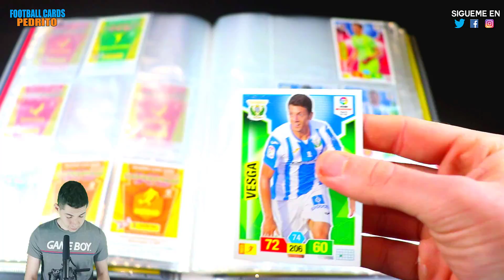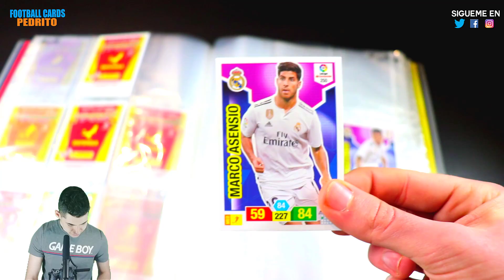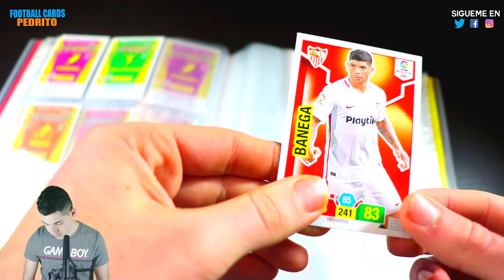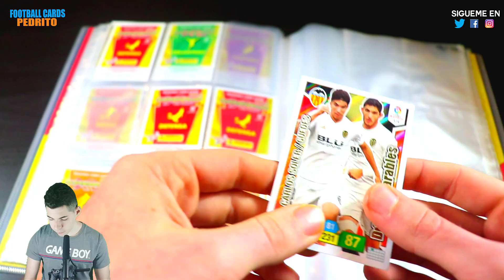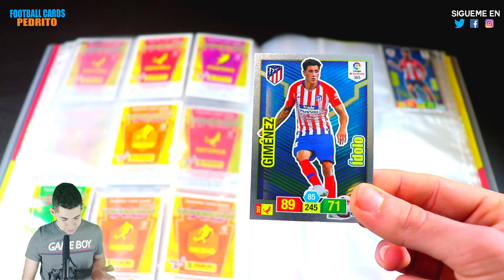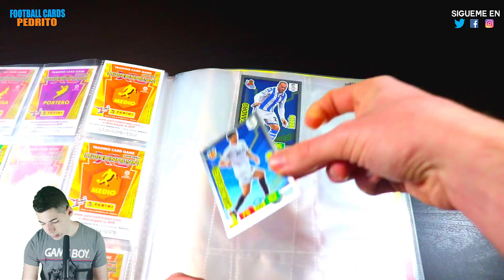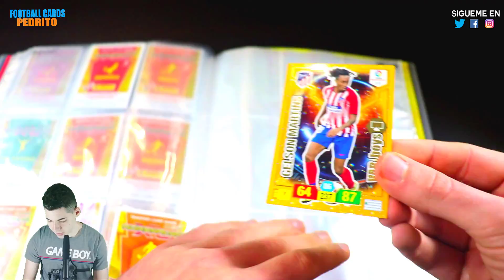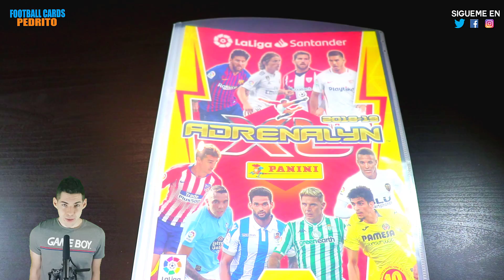COLOCANDO CARTAS ADRENALYN XL 2018-19 Liga Santander - #2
Segundo colocando cartas de Adrenalyn XL 2018-19 Liga Santander. En esta serie de vídeo podréis ir viendo como pongo en mi álbum todos los balones de oro, card invencible y las mejores cartas de esta colección.